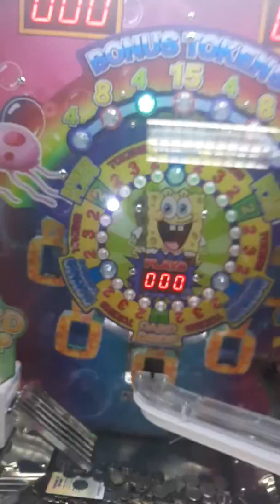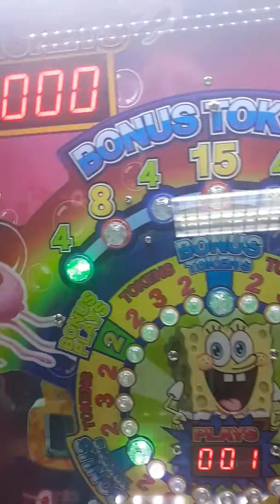Yodely guy goes to chuck e cheese season 3 episode 9 part 1